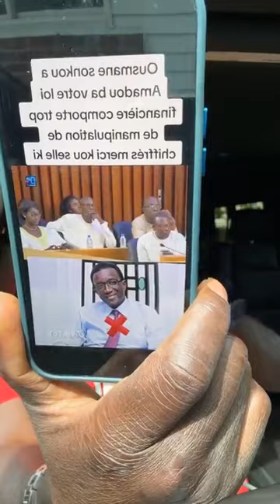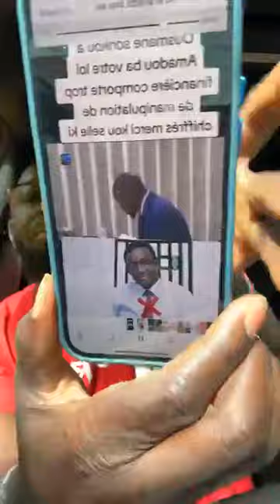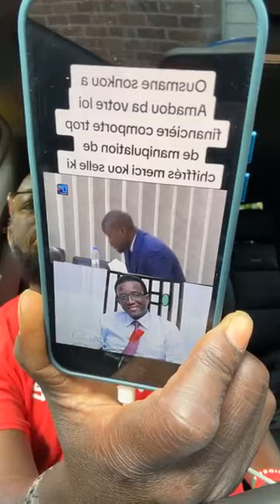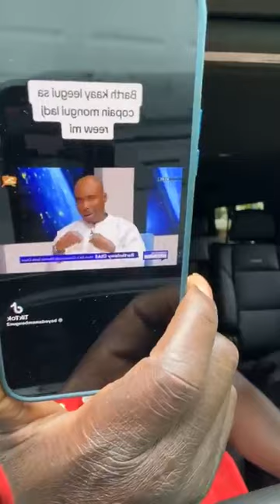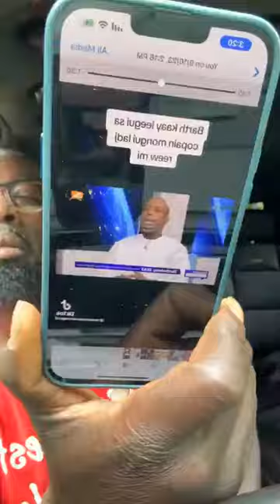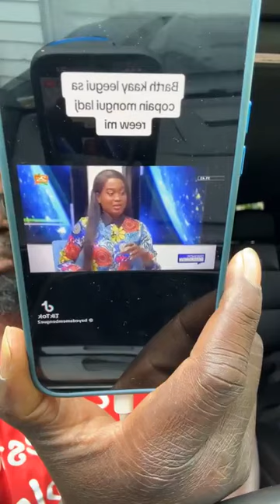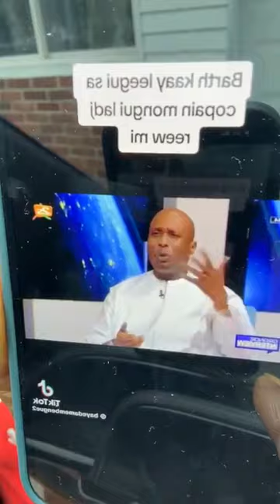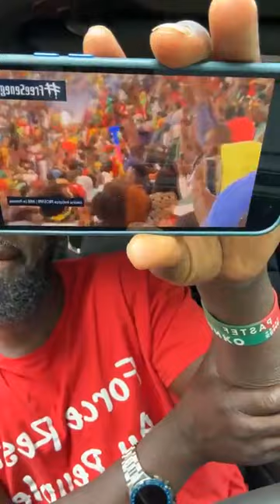Urgent - Ousmane Tounkara fait des revelations sur Amadou Bâ et avertit les Sonkolés....